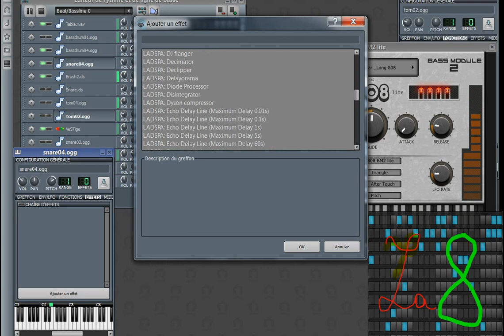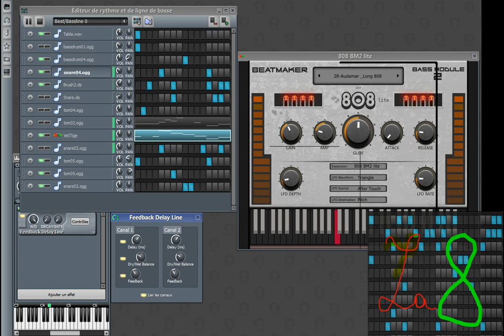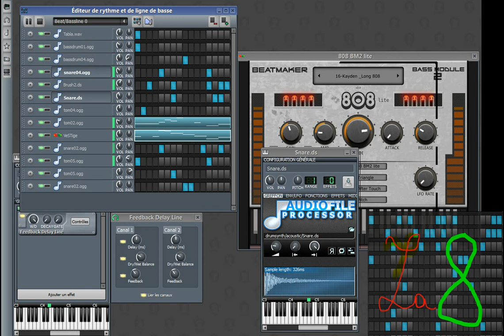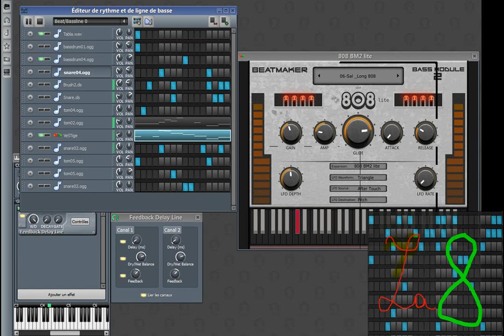Tabla 808 ~ Syldjo Brass